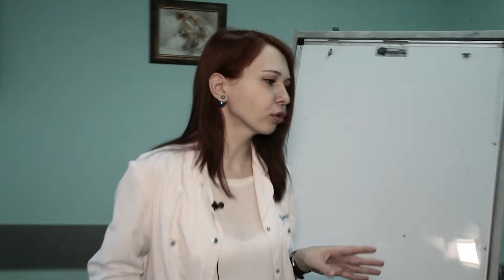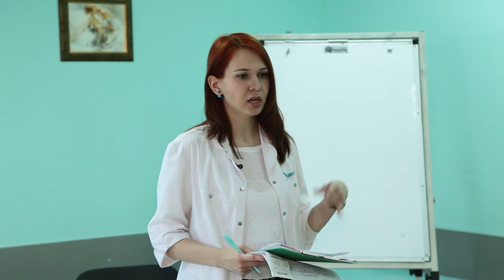ПЫШКИ. 1 Часть. 8 Выпуск